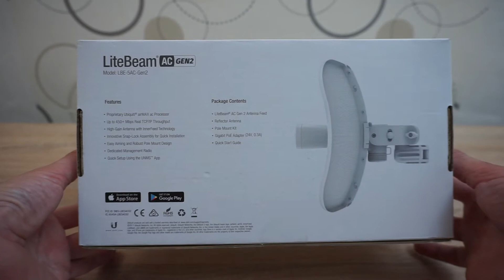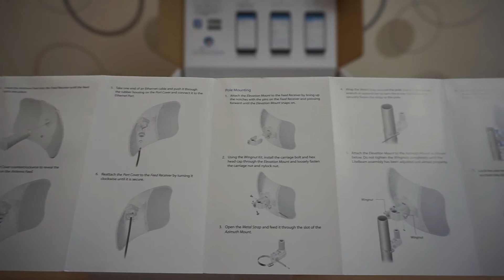UBiQUiTi LBE-5AC-GEN2 LiteBeam Access Point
Tulajdonságok:
Méret: 358 x 271.95 x 272.5 mm
Tömeg: 800 g
Táp: 24V, 0.3A Gigabit PoE
Processzor: MIPS 74Kc
450 Mbps - 5GHz
Memória: 64 MB DDR2